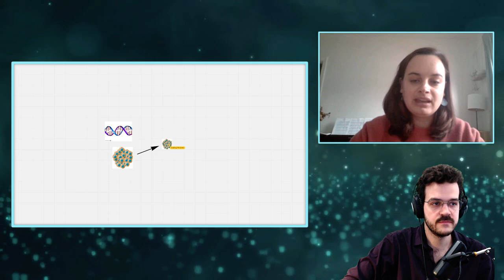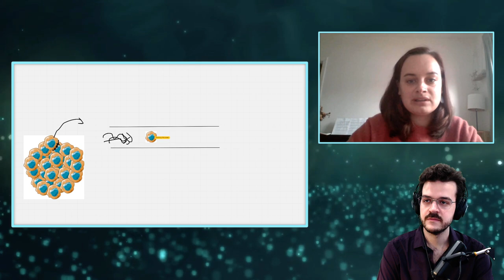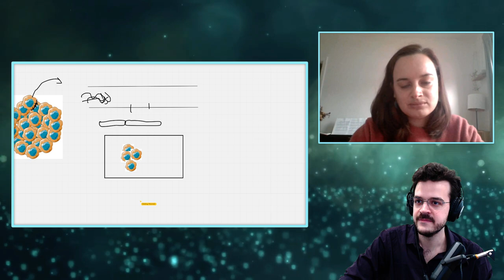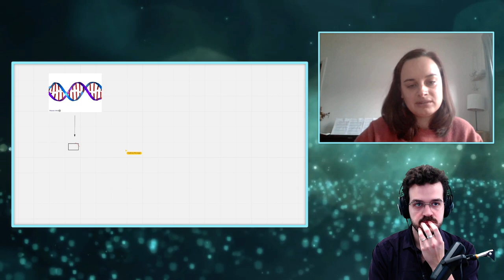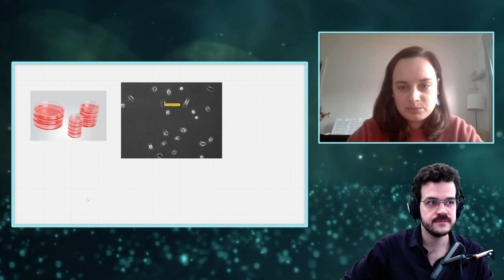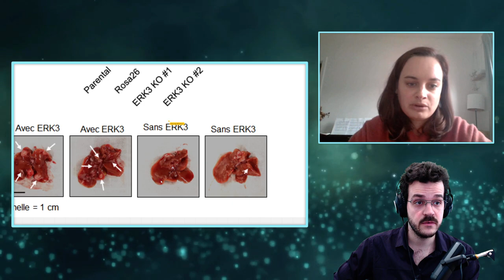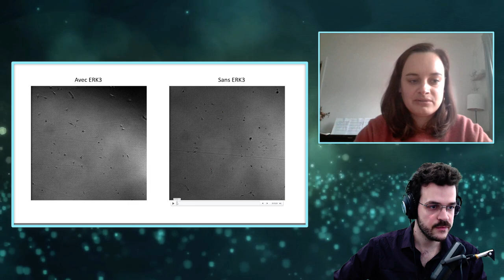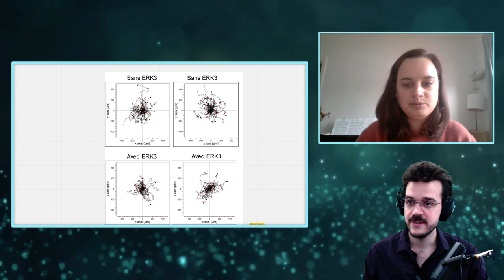Interview de Chloé Tesnière - PARLONS SCIENCES ! #4